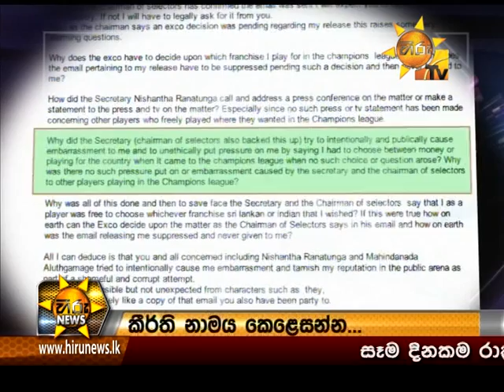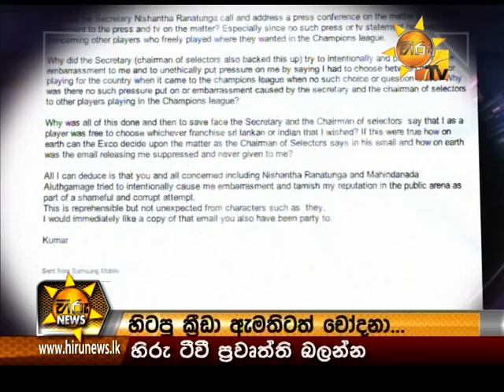Hiru News 7.00 PM January 27, 2015 | Part 2